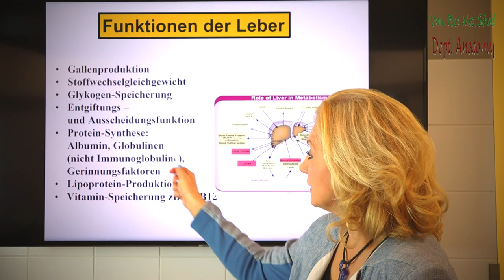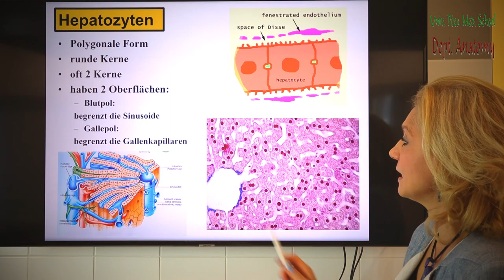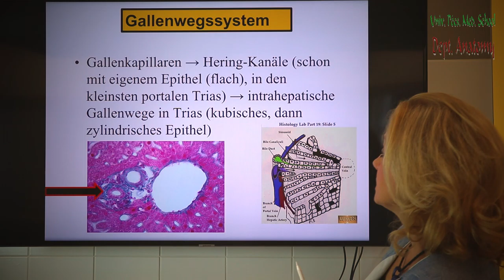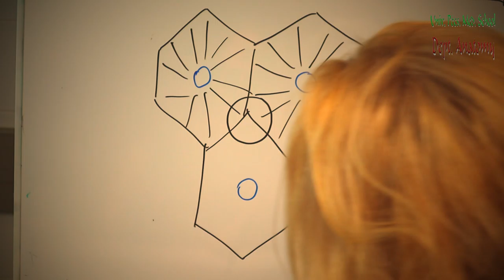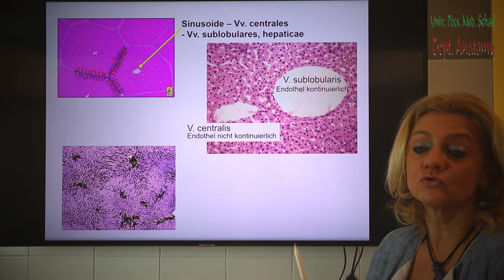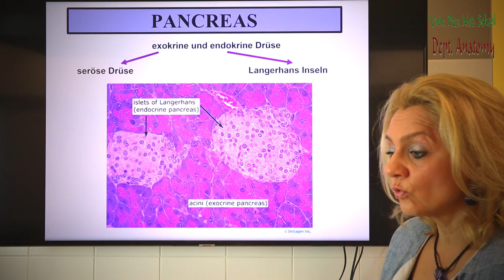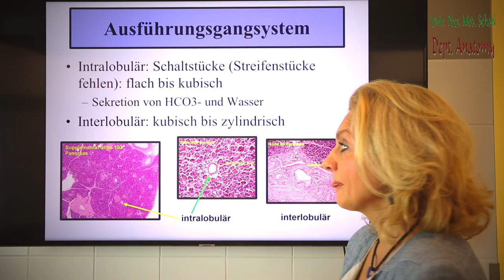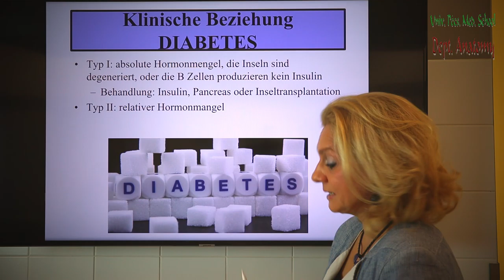7. Woche: Histologie der Leber und des Pancreas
Dr. Dóra Reglődi
Histologie Vorlesung von Woche 7.

(Coverphoto by Marcelo Terraza from FreeImages)